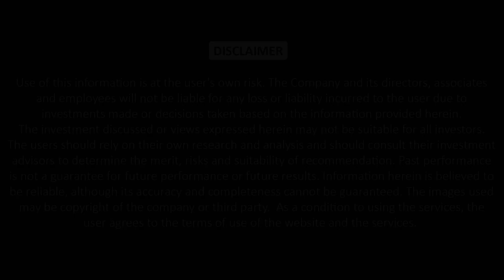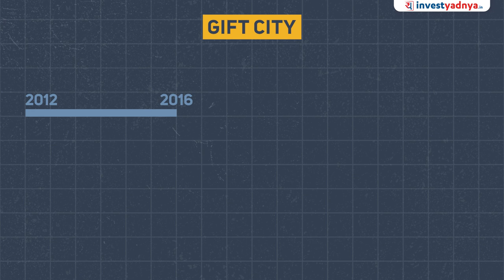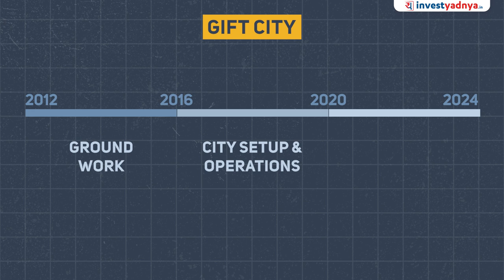Gift City- Upcoming Financial Hub? All you need to know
Gujarat International Finance Tec-City is a city that has been developed by the Gujarat government for the financial services industry. It is located in Gandhinagar and was established in 2008.

The city has been set up with a vision to make it one of the most advanced cities of India. It will be a hub for finance, information technology, education, and healthcare.

The development of this city will be carried out through public-private partnerships (PPP) model.

Gujarat International Finance Tec-City is envisioned as an international finance and IT hub which will be developed on a Public Private Partnership (PPP) model. The development of this city will be carried out through public private partnerships (PPP) model which means that it is planned to provide necessary infrastructure facilities such as roads, electricity, water supply, sewage treatment plants etc., while private sector companies are expected to invest in commercial establishments such as hotels, hospitals, schools.

1. Neither Research Analyst nor the entity nor his associates or relatives have any financial interest in the subject Company;
2. Neither Research Analyst nor the entity nor its associates or relatives have actual / beneficial ownership of one per cent or more securities of the subject Company, at the end of the month immediately preceding the date of publication of the research report or date of public appearance;
3. Neither Research Analyst nor the entity nor its associates or his relatives have any other material conflict of interest at the time of publication of the research report or at the time of public appearance.
1. The Research Entity and its associates have not received compensation from the subject company in the past twelve months.
2. The subject company is not or was not a client during the twelve months preceding the date of recommendation.